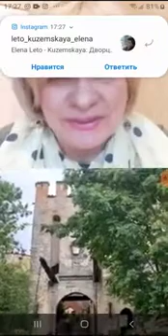Прогулка по замку Гроппарелло - Castello di Gropparello, visita virtuale, P1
Прогулка по средневековому замку с его хозяйкой, история замка, легенда о привидении, красивые виды замка и окрестностей